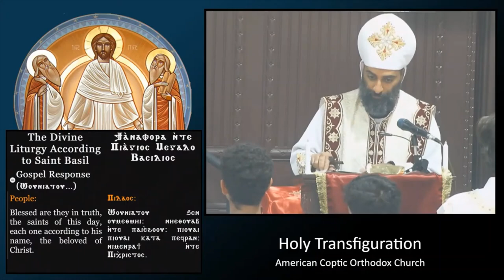1st Sunday of Hathor - "Where is the seed?"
A contemplation based on the parable of the Sower (Luke 8: 4-15)